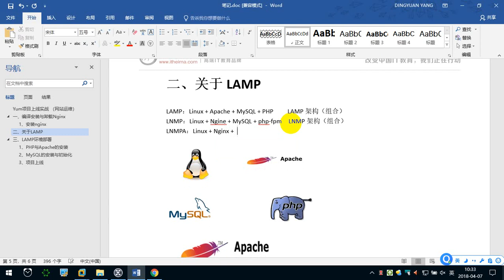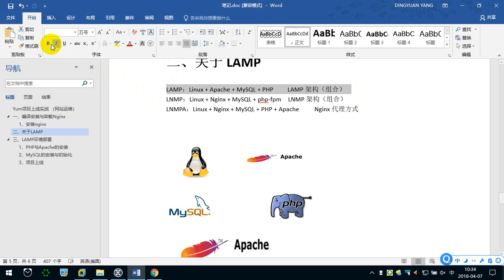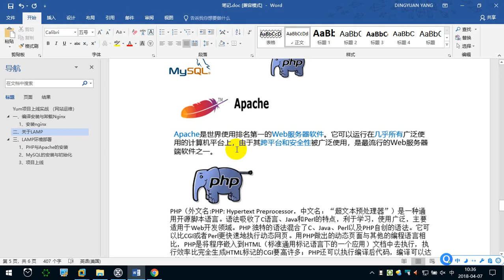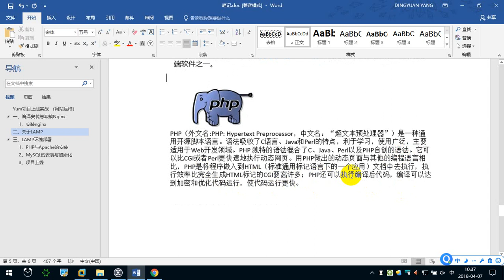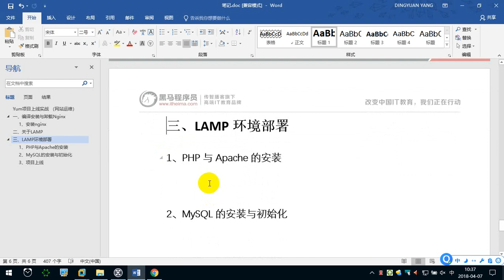11.2 LAMP架构介绍 —— Linux教程 命令指令 运维 服务器 项目上线 CentOS 从入门到精通